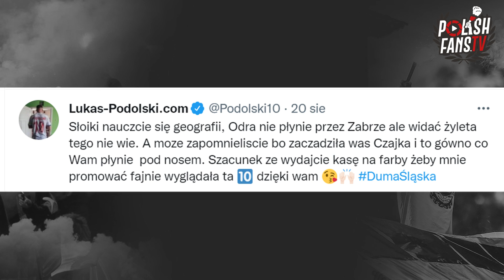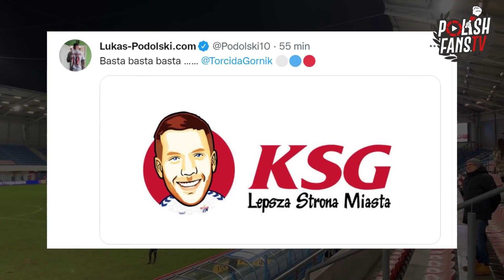"SŁOIKI NAUCZCIE SIĘ" - Lukas Podolski odpisuje na oprawę Legii [LEKTOR] (19.08.2022 r.)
Ekstraklasa: Legia Warszawa 2-2 Górnik Zabrze (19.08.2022 r.)
W filmie wykorzystano fragment programu Prawda Futbolu. Link do całości:
Foto: Marcin Szymczyk/Legia.net